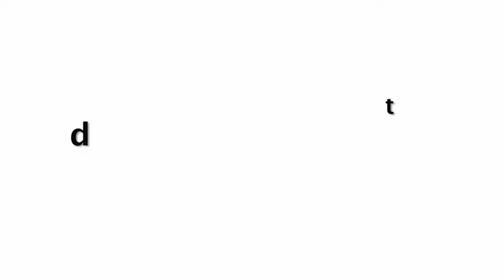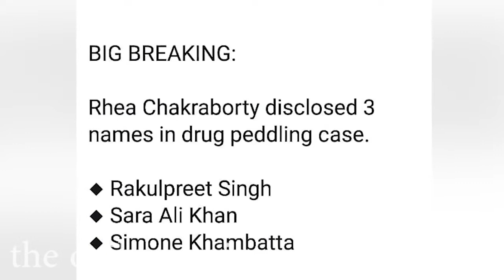Shameless Sara Ali Khan Seen In Bikini After Rhea Chakraborty Takes Her Name In Sushant Singh C@SE